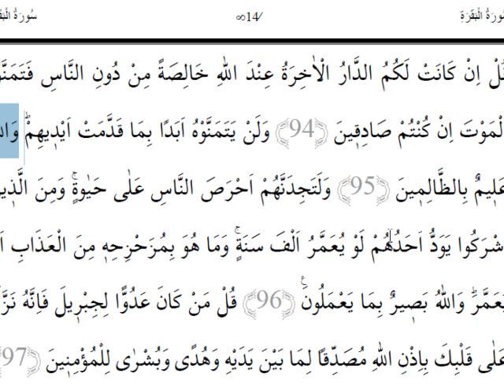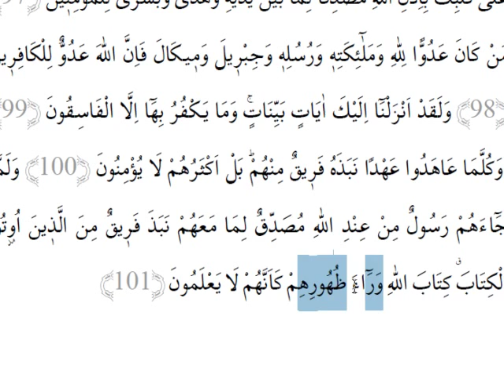Dil Bilgili Meal Dersi (Cüz 1,Sayfa 14)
Bakara süresi 14. Sayfa kelime meali çalışmasıdır.